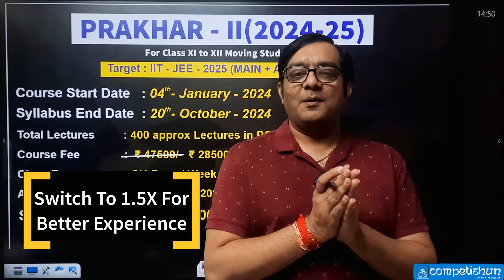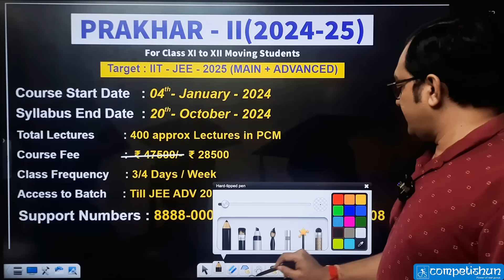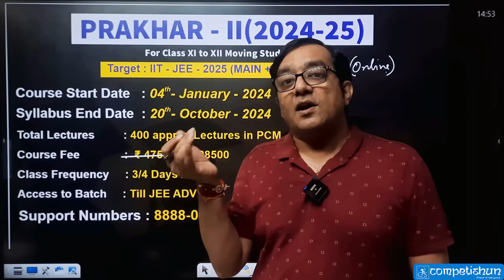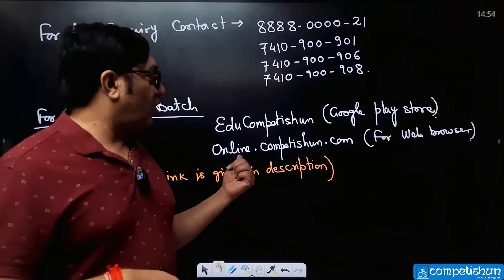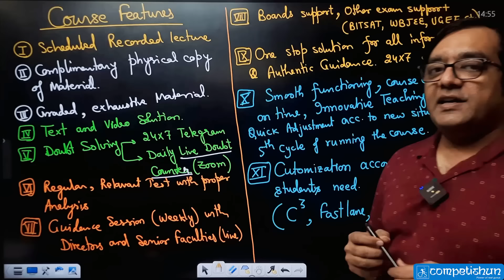🚀 BEST ONLINE COURSE For XI to XII Moving Students | Target JEE MAIN and ADVANCED 2025 | Competishun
To know the complete course features of this batch, please watch the 𝐏𝐫𝐚𝐤𝐡𝐚𝐫-𝟏 𝐛𝐚𝐭𝐜𝐡 𝐚𝐧𝐧𝐨𝐮𝐧𝐜𝐞𝐦𝐞𝐧𝐭 video

🚀 𝐂𝐨𝐦𝐩𝐞𝐭𝐢𝐬𝐡𝐮𝐧 - 𝐘𝐨𝐮𝐫 𝐏𝐚𝐭𝐡 𝐭𝐨 𝐒𝐮𝐜𝐜𝐞𝐬𝐬 𝐢𝐧 𝐉𝐄𝐄! 🚀!
We are thrilled to announce the launch of our new batch for the academic session 2024-25! 🎓✨

📚 𝐏𝐑𝐀𝐊𝐇𝐀𝐑-𝐈𝐈 𝐂𝐨𝐮𝐫𝐬𝐞𝐬 𝐅𝐞𝐚𝐭𝐮𝐫𝐞𝐬:

🎯 Courses crafted for your needs.
📚 Recorded scheduled lectures.
📝 Graded material with text/video solutions.
📊 Regular, Relevant tests with proper Analysis
👥 Guidance Session (Weekly) with Directors and Senior faculties (line)
❓ Daily live doubt counter (Zoom) and Telegram.
🎓 Board Support, other Exam Support (BITSAT, WBJEE and UGEE Etc.)
🤝 One stop solution for all information, & Authentic Guidance. 24×7 on W.A.
🚀 Smooth functioning, course completion on time, Innovative Teaching, Quick Adjustment according to new situation. 5th cycle of running the course.
🎓 Customization according to individual student is need. (C³, Fast Lane, Prabal etc. )

🚀 🌟 𝐖𝐡𝐲 𝐉𝐨𝐢𝐧 𝐔𝐬? 𝐂𝐨𝐦𝐩𝐞𝐭𝐢𝐬𝐡𝐮𝐧 𝐀𝐝𝐯𝐚𝐧𝐭𝐚𝐠𝐞! 🚀

✨ Experienced Faculties: Learn from seasoned educators. 👨‍🏫🌟
🔬🧪📐 3-in-1 JEE Subjects (Physics, Chemistry, Mathematics): Master all JEE subjects under one roof. 🚀
🔄 4 Successful Online Cycles - Stability Assured: Trust our four proven online cycles. 🔄💻
🏆 Authentic Results: Achieve genuine, reliable results. 📊🏆
👩‍🎓 Student-Centric Approach (Students First): Prioritize student needs over business. 📚👩‍🎓
🌐 One-Stop Solution: Comprehensive solution for all academic needs. 🌐🔍
🛠️ Customization: Tailor your learning experience. 🎓🔧
📚 Sincere Study - No Time Wastage: Embrace focused, efficient study practices. ⏰📖
🏆 Leader in Innovation: Stay at the forefront of educational innovation. 🚀💡
🏅 Noble Intent, Genuine Advice, Social Work: Benefit from noble intentions, genuine advice, and social welfare commitment. 🏅🤝

👉 Choose Competishun - Where Excellence Meets Innovation!

👉 𝐅𝐨𝐜𝐮𝐬 𝐨𝐧 𝐘𝐨𝐮𝐫 𝐒𝐭𝐮𝐝𝐲, 𝐖𝐞'𝐥𝐥 𝐇𝐚𝐧𝐝𝐥𝐞 𝐭𝐡𝐞 𝐑𝐞𝐬𝐭!